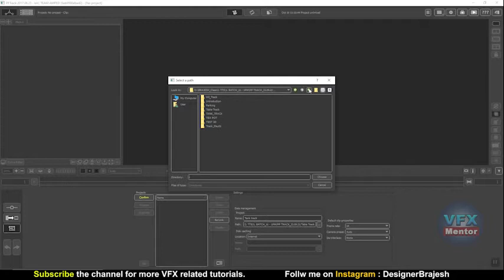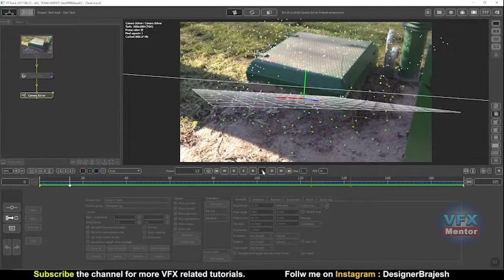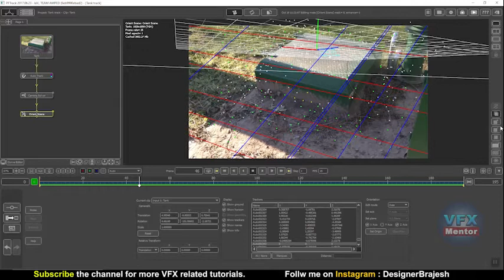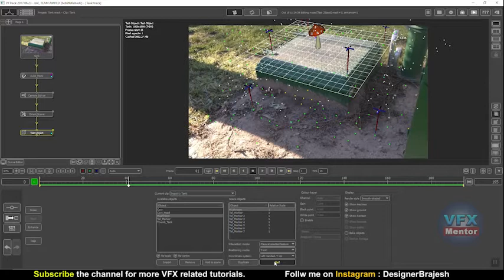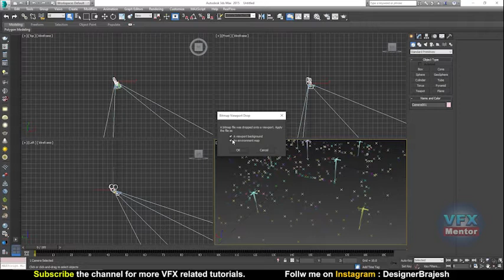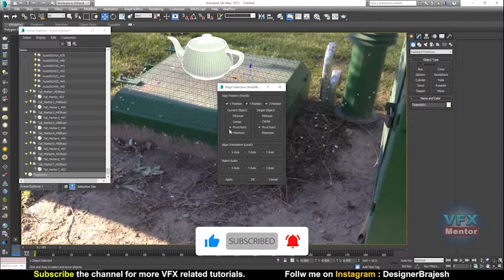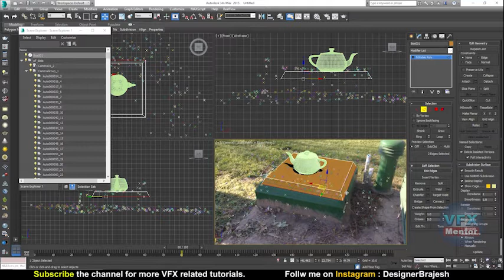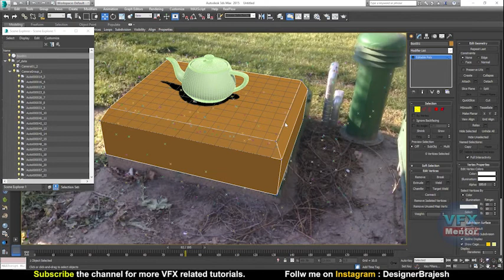SCENE ORIENTATION with AXES & Camera Export in 3ds Max || Class 08 || VFXMentor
Hi Friends,
 In this video you will learn about SCENE ORIENTATION with AXES in very easy and quick way. So please watch till end.

◾ Easy Tips and Tricks.

🚀 MY GEAR :
Gorila tripod
Boya mic
Generic caller mic
Sony camcorder
Porta light

◾ About :
 Hi,
   This is my YouTube Channel "VFXMentor" where you can learn Visual Effects in a very professional way. All VFX Software and ideas, Industry updates and many more related to VFX.